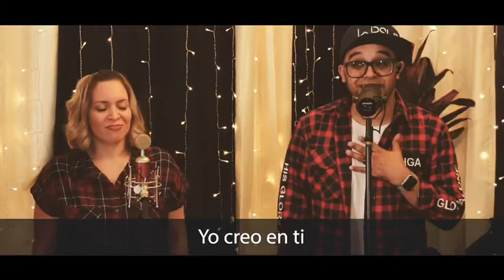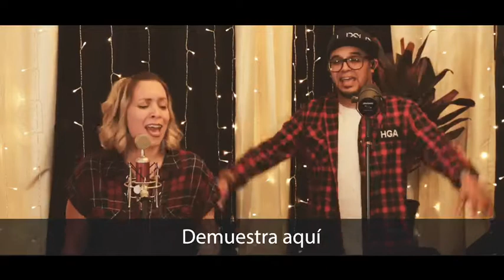Tu Poder /Famous For-Tauren Wells Cover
Fun twist to one of my favs